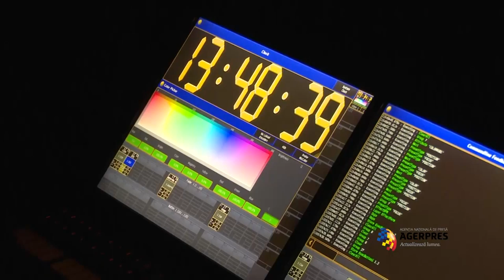Finalele turneului "Counter Strike: Global Offensive", la București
Finalele turneului "Counter Strike: Global Offensive", confruntare cu premii totale de 110.000 de dolari, au loc de vineri până duminică la Grand Cinema & More din București, informează un comunicat al organizatorilor